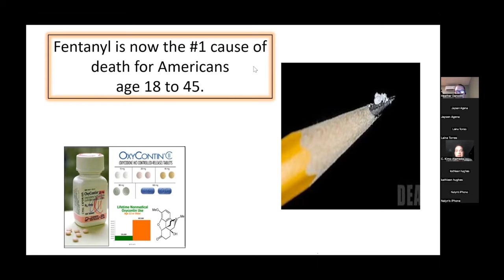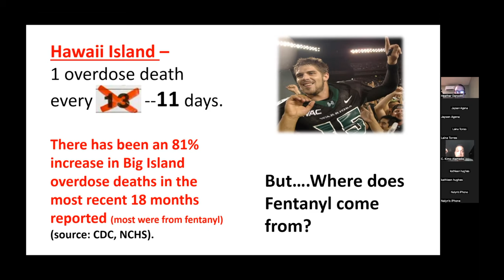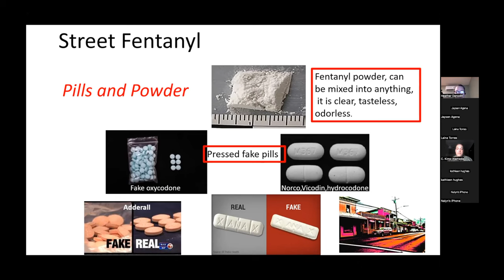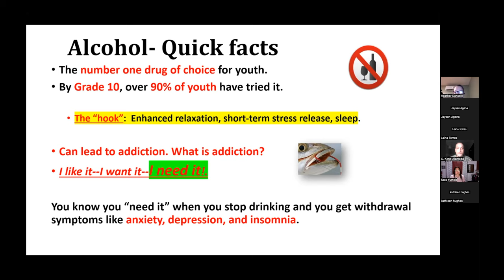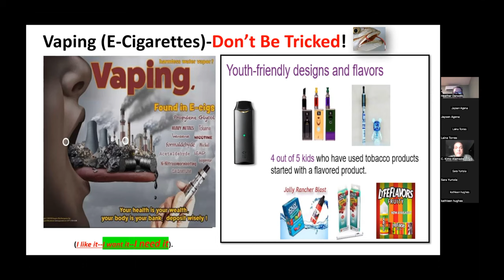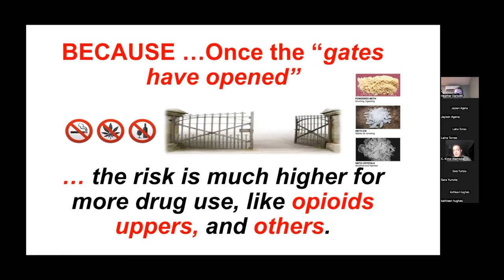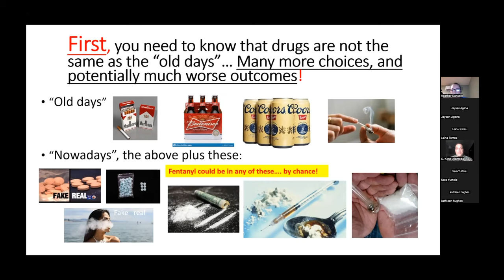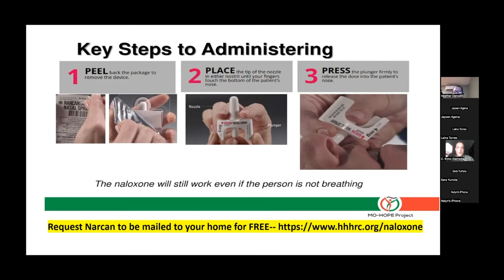Fentanyl Presentation with Kimo Alameda